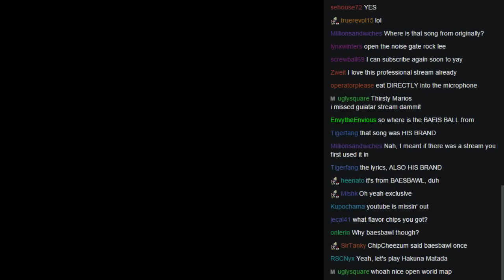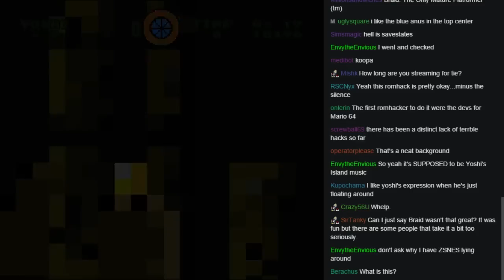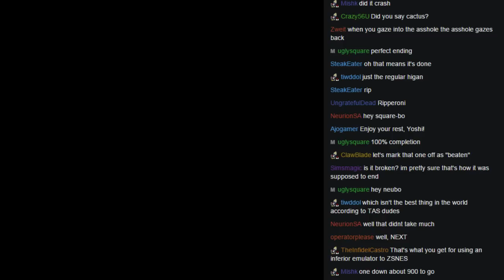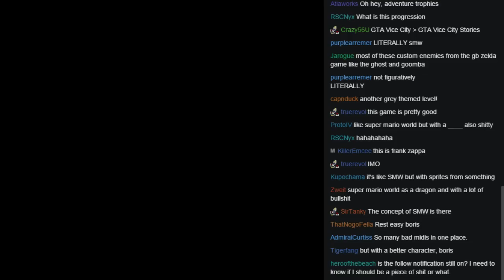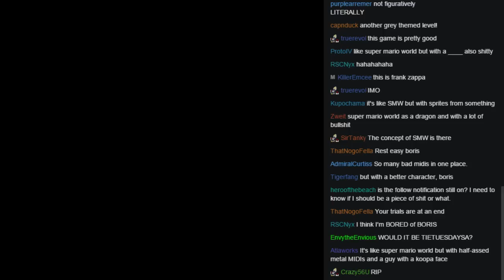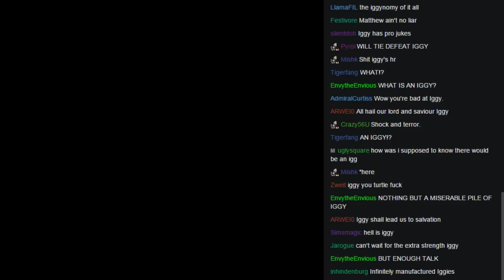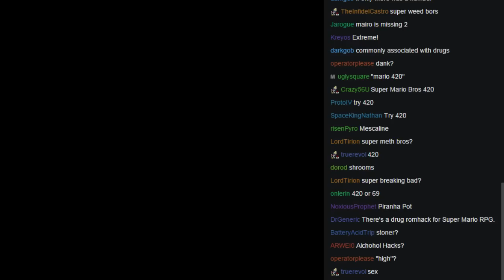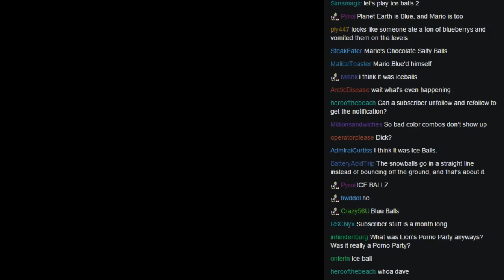Mario Romhacks never end 1/2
I'm taking this crown one awful soundless romhack at a time.